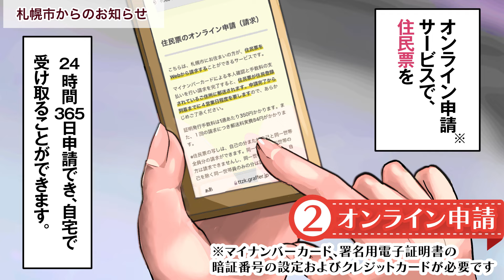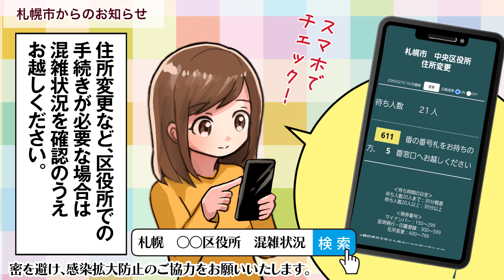区役所の混雑緩和にご協力を～便利な証明書の取り方～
札幌市の市政情報を動画で発信しています。
３月から４月にかけてのお引越しシーズンは区役所が大変混み合います。密を避けるため、区役所に行かずにできる、住民票等の証明書の請求方法について紹介しています。